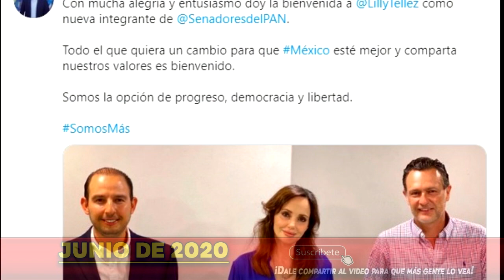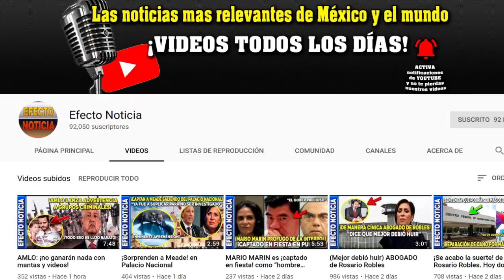¡ULTIMA HORA! LILLY TÉLLEZ EL JUDAS DE MORENA SE VA AL PAN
Luego de dejar a Morena, la senadora Lilly Téllez se incorporó a la bancada del Partido Acción Nacional (PAN).

“Con mucha alegría y entusiasmo doy la bienvenida a Lilly Téllez como nueva integrante de Senadores del PAN. Todo el que quiera un cambio para que México esté mejor y comparta nuestros valores es bienvenido. Somos la opción de progreso, democracia y libertad”, indicó el coordinador.